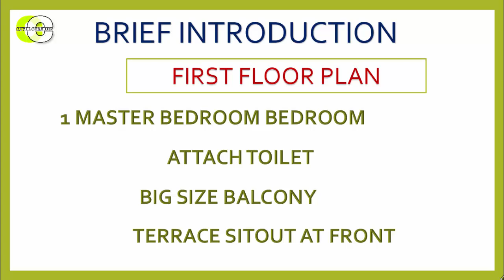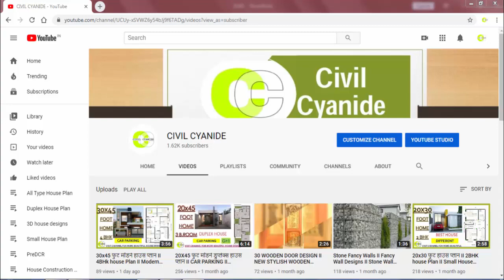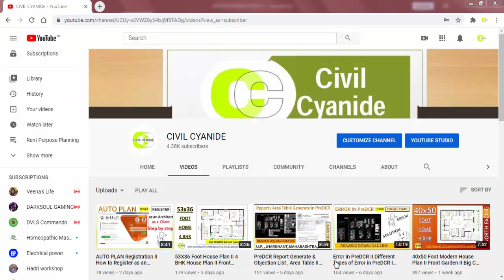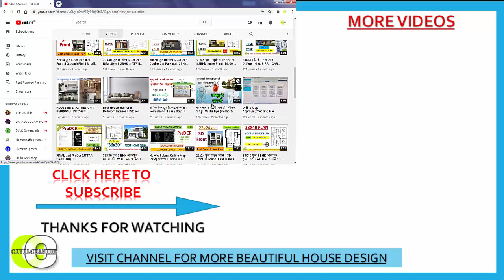30X50 Foot Duplex House Plan with Double Car Parking II South Facing House Plan II G+1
Hello Dosto,

आज इस वीडियो में मै आपसे बात करूँगा 30'x50'  फुट के बेहतरीन हाउस प्लान के बारे में अच्छे से समझने के लिए वीडियो को अंत तक देखें